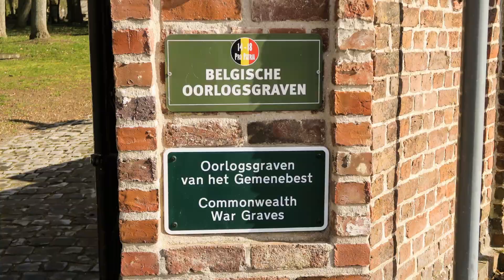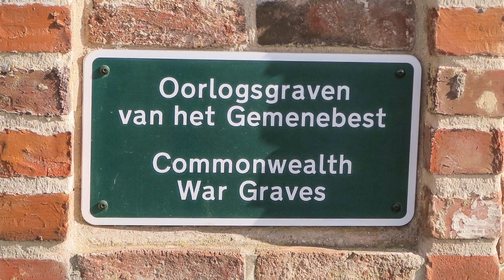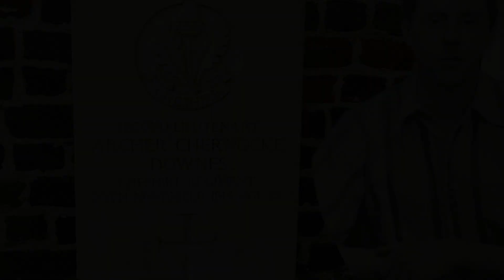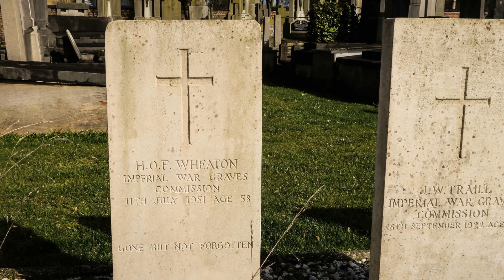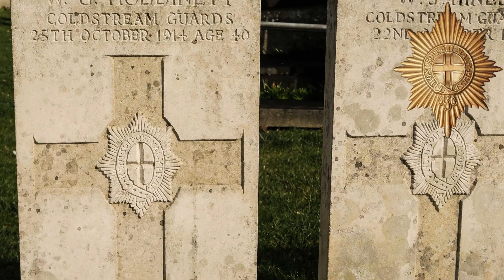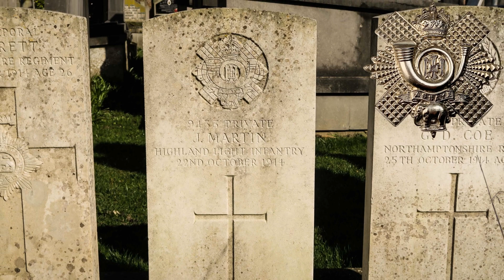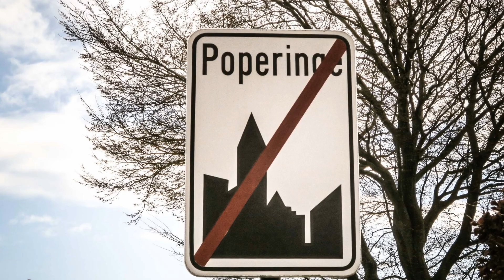Poperinghe (B) - Poperinghe Communal Cemetery -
Le cimetière communal de Poperinge est situé à 10 kilomètres de Ypres, dans le centre-ville de Poperinge.